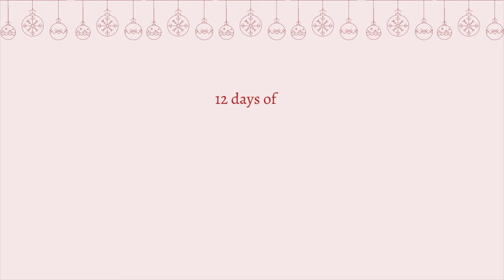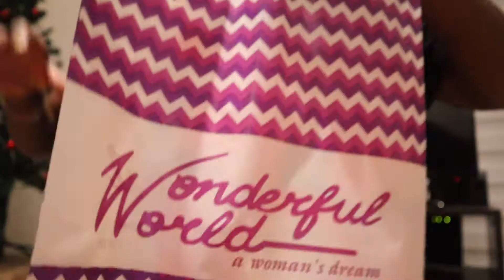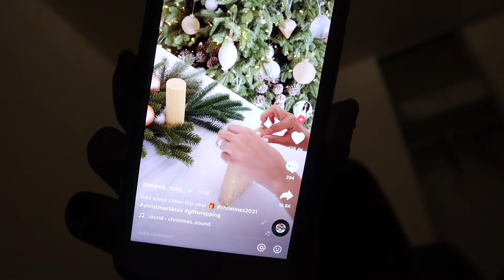DECORATING IS COMPLETE!! | Vlogmas Day 2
It's. Vaugn's 12 Days of Vlogmas!!

Ok, so everything is finally finished now. Even though it took me 2 weeks, I'm done! Picked up a few things from The Home Store and Excellent Stores to finish it up and here we are. Hope you enjoy!!

Tikkietok: @iamvondutch18